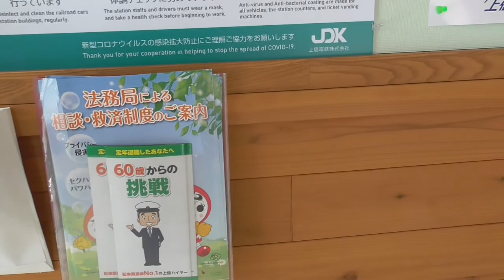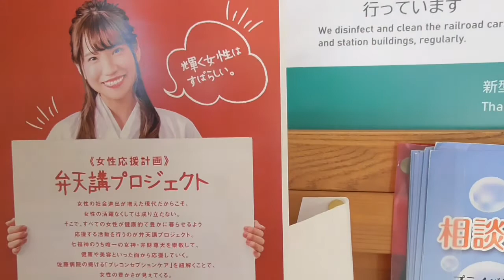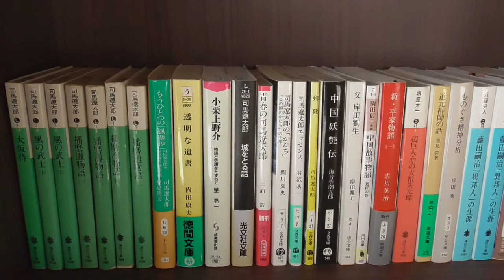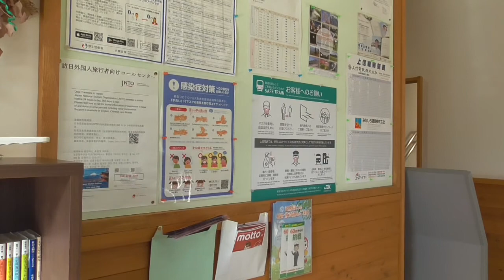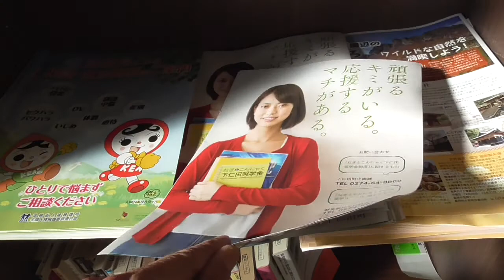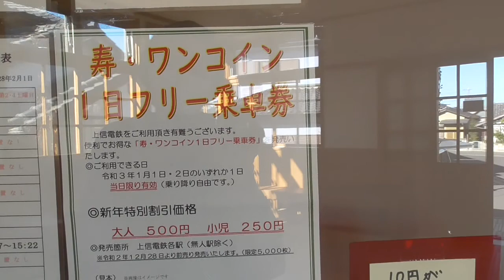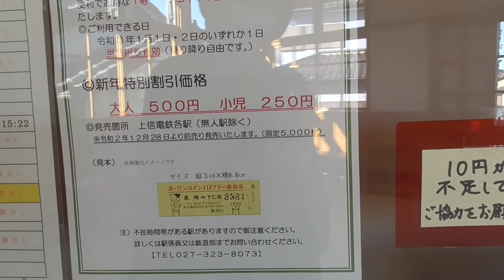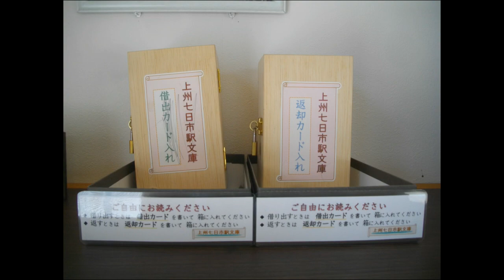上信電鉄の上州七日市駅・・ミニ図書館が素晴らしい・・富岡市/群馬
上信電鉄は、高崎と下仁田を結ぶ私鉄です。皆様もいかがですか？